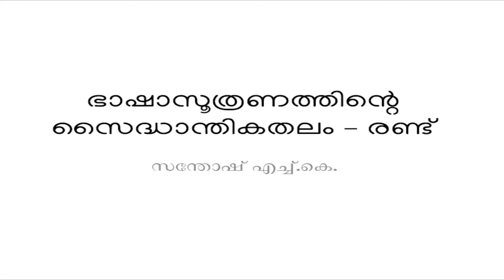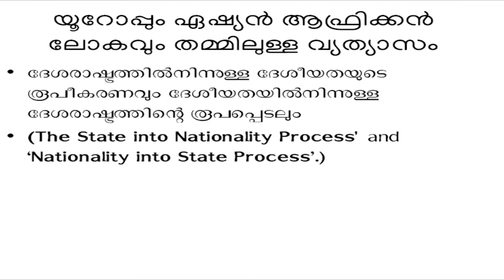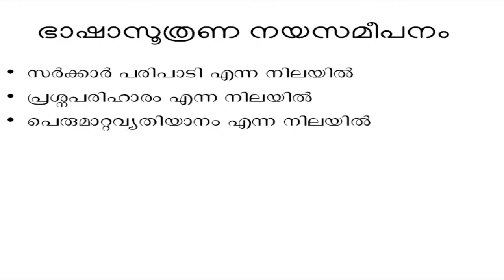ഭാഷാസൂത്രണത്തിന്റെ സൈദ്ധാന്തികതലം ഭാഗം രണ്ട്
വീഡിയോ ലൈവ് ക്ലാസ്സ്